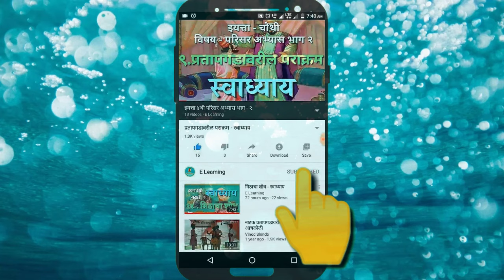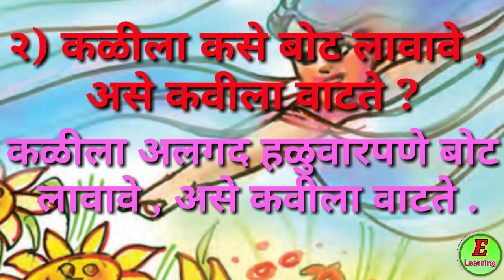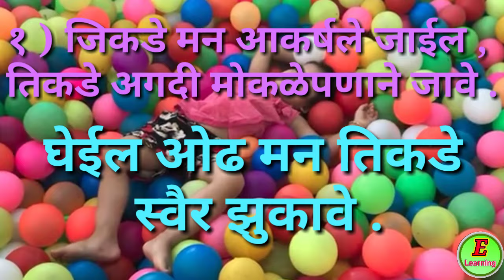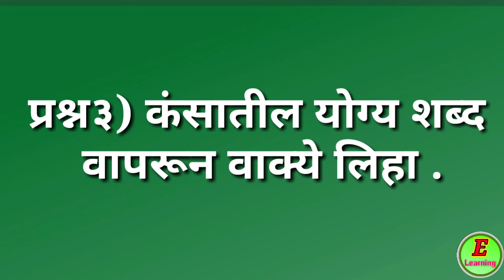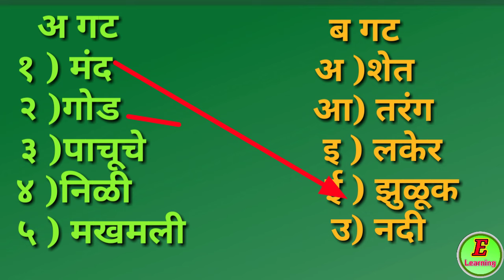झुळूक मी व्हावे - स्वाध्याय इयत्ता -४थी विषय - मराठी Jhuluk mi Vhave - Question answer std-4 Marathi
इयत्ता -४थी
विषय - मराठी
१६ .झुळूक मी व्हावे -स्वाध्याय